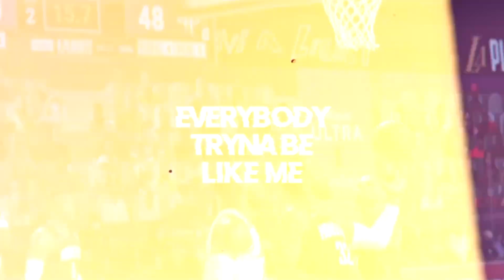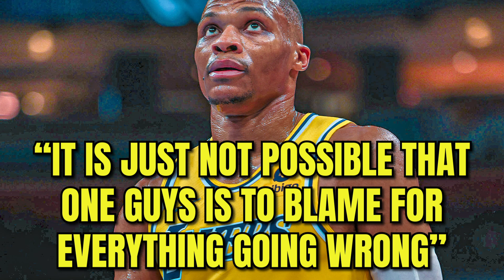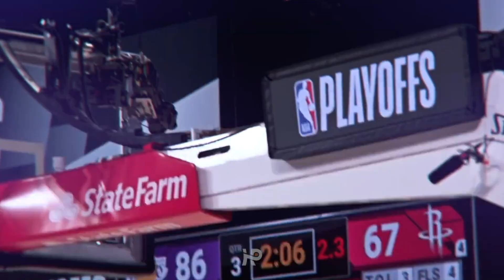Draymond Green Just Exposed the Lakers BIGGEST PROBLEM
With the Los Angeles Lakers struggling to start the season many NBA fans have been putting the blame on Russell Westbrook. It's no secret that Russell  Westbrook has been far from good this season, but a lot of the hate he has been getting is unwarranted. Today we discuss the Los Angeles Lakers real problems and why Draymond Green disagrees with the Russell Westbrook slander.

For DAILY NBA Content, Follow me on other platforms below!